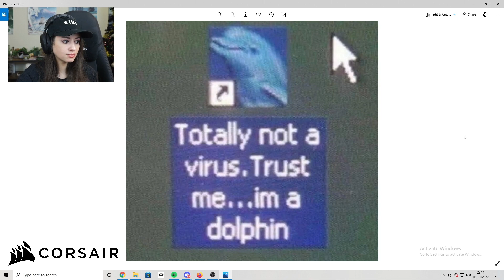The Disturbing Truth About Dolphins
Sweet Anita
Unit 30858, Courier Point,
13 Freeland Park, Wareham Road,
Poole, Dorset,
BH16 6FH, UK

Please be aware that all parcels and letters are opened and checked by someone else before they reach me. Sadly I can't accept food.

⬇ Channel Description ⬇
This is the official second channel of Sweet Anita. On this channel you will find some of her most popular clips from her Twitch streams along with full VODS and extra bonus content.